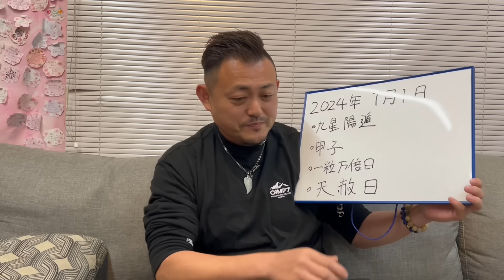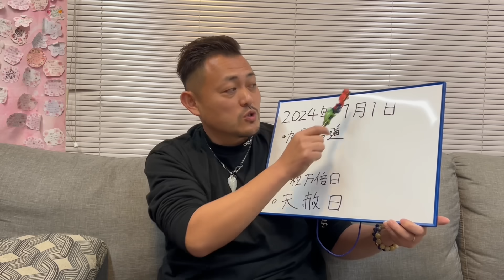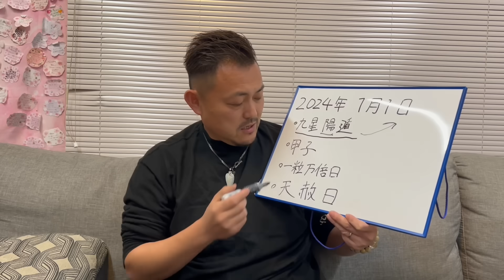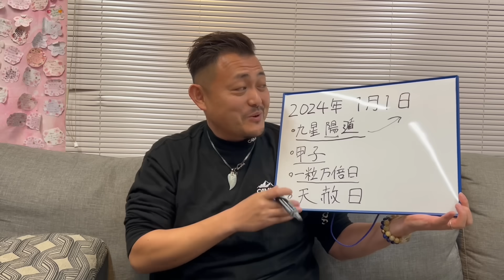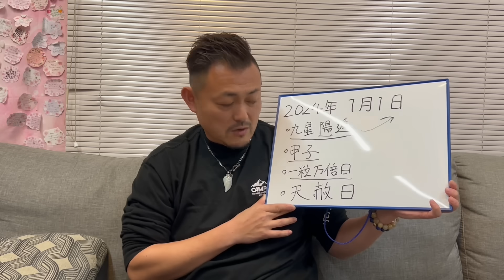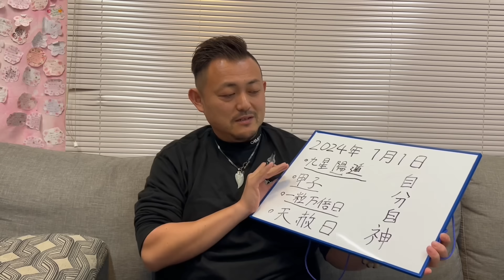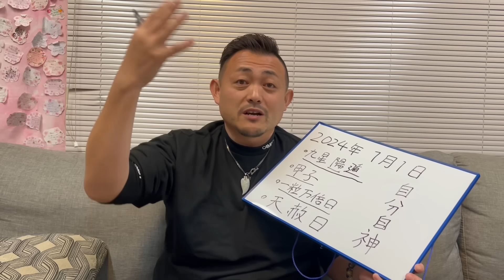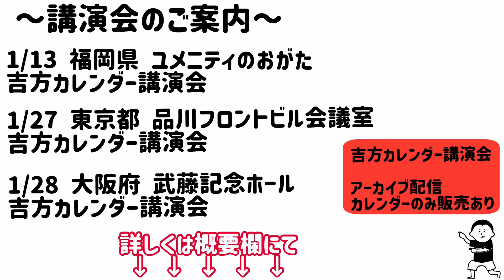2024年1月1日スペシャルデー！【九星陽遁】【甲子】【奇数】【一粒万倍日】【天赦日】/100日マラソン続〜993日目〜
『2024年　吉方カレンダー講演会　in 福岡』

開演　19時15分〜21時45分終了予定
場所　ユメニティのおがた　大ホール
　　　福岡県直方市山部364-4

☆ご予約方法☆
ご予約はこちら⇒

※完全予約制
※返信は古森から届きます
※携帯のメールアドレスには返信が届かない可能性があります
※迷惑メールにメールが届いていないかご確認ください
※お申し込み後は混み合いすぐにお返事できない事がありますが必ずご連絡致します

※ メールの返信がない方は、迷惑メール受信箱を確認していただき、迷惑メールに入っていない場合は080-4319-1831（古森）にショートメールをお願い致します

『2024年　吉方カレンダー講演会　in 東京 』

場所　東京都港区港南2-3-13
　　　品川フロントビルB1
　　　品川フロントビル会議室

『2024年　吉方カレンダー講演会　in 大阪』

場所　大阪市中央区大手前2-1-2
　　　國民會館大阪城ビル大阪　武藤記念ホール

『2024年　吉方カレンダー講演会』
アーカイブ　もしくは　カレンダーのみ

※アーカイブは、東京講演もしくは大阪講演で撮影した映像となるため、
1月28日以降、準備出来次第、配信となります。

●カレンダーは旧暦2月4日開始となります
●カレンダーの発送は1月中となります
●アーカイブでは、カレンダーの使用方法、カレンダーに掲載していない特別な情報をお伝えします

『あげまんフェスティバル2024』

場所　リーベルホテル

『崔燎平といく！自分の運勢を読み解く&方位講習会バスツアー合宿in人吉温泉』

講座内容
● 100年先までみる！自分の運勢の読み解き方！
● ご縁は自分で掴みにいく！方位講習会

日時　2024年2月6.7.8日（火水木）平日開催となります
集合　2月6日　8時半
解散　2月8日　14時予定
場所　人吉温泉しらさぎ荘

お申込み、詳細はこちらから↓

※盛況につき、定員に達しました。
ありがとうございました。

出版記念講演 「開運モンスター」まさみん × 「開運アドバイザー」崔燎平　 　大開運講演会

開場　15時
開演　15時30分〜18時
場所　オリエンタルホテル福岡博多ステーション
　　　３階「山笠」

櫻庭 露樹×崔 燎平×香取clImax貴信×小野マッチスタイル邪兄　スペシャル講演会

テーマ　お金

時間　12:00〜17:00
場所　浅草橋ヒューリックホール&ヒューリック
　　　カンファレンス　2階
　　　HULIC HALL［ヒューリックホール］

人間力と思いやり『共生』

場所　全電通労働会館
　　　東京都千代田区神田駿河台３丁目６

崔燎平です！

1000日間、毎日動画投稿挑戦中！